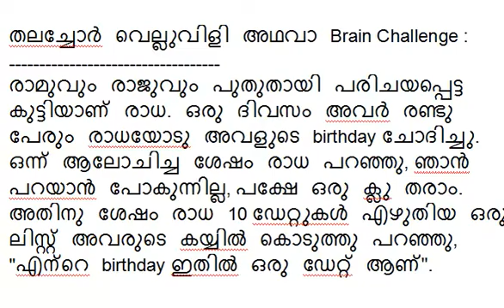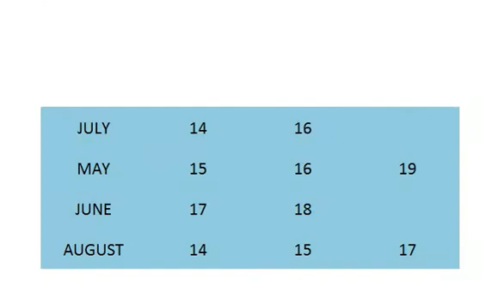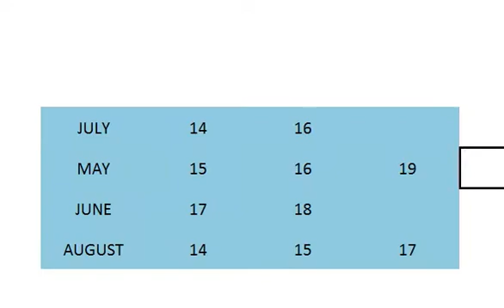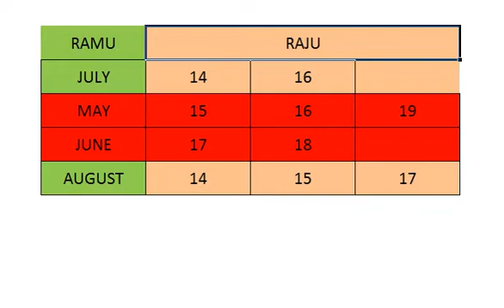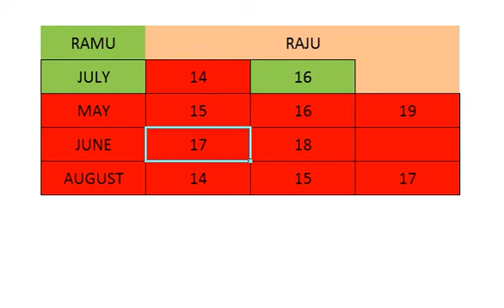രാധയുടെ ബർത്ഡേ | Radha's Birthday | Brain Challenge | One More Info | Malayalam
രാധയുടെ ബർത്ഡേ / Radha's Birthday / Brain Challenge

തലച്ചോർ വെല്ലുവിളി അഥവാ Brain Challenge :
രാമുവും രാജുവും പുതുതായി പരിചയപ്പെട്ട കുട്ടിയാണ് രാധ. ഒരു ദിവസം അവർ രണ്ടു പേരും രാധയോടു അവളുടെ birthday ചോദിച്ചു. ഒന്ന് ആലോചിച്ച ശേഷം രാധ പറഞ്ഞു, ഞാൻ പറയാൻ പോകുന്നില്ല, പക്ഷേ ഒരു ക്ലു തരാം. അതിനു ശേഷം രാധ 10 ഡേറ്റുകൾ എഴുതിയ ഒരു ലിസ്റ്റ് അവരുടെ കയ്യിൽ കൊടുത്തു പറഞ്ഞു, "എന്റെ birthday ഇതിൽ ഒരു ഡേറ്റ് ആണ്".

ജൂലൈ 14, ജൂലൈ 16

മെയ്‌ 15, മെയ്‌ 16, മെയ്‌ 19

ജൂണ്‍ 17, ജൂണ്‍ 18

ആഗസ്റ്റ്‌ 14, ആഗസ്റ്റ്‌ 15, ആഗസ്റ്റ്‌ 17

അതിനു ശേഷം അവൾ രാമുവിന്റെ ചെവിയിൽ തൻറെ birthday യുടെ മാസം മാത്രം പറഞ്ഞു കൊടുത്തു. അത് പോലെ രാജുവിന്റെ ചെവിയിൽ birthday യുടെ ദിവസം മാത്രം പറഞ്ഞു കൊടുത്തു. എന്നിട്ട് രാമുവിനോട് ചോദിച്ചു "പിടി കിട്ടിയോ?"

രാമു : "എനിക്കറിയില്ല, പക്ഷെ രാജുവിനും അറിയില്ല എന്ന് എനിക്ക് ഉറപ്പുണ്ട്"
രാജു: "രാമു ഇത് പറയുന്നത് വരെ എനിക്ക് അറിയില്ലായിരുന്നു, പക്ഷെ ഇപ്പോൾ എനിക്ക് അറിയാം"
രാമു: "ഇപ്പോൾ എനിക്കും പിടി കിട്ടി"

ചോദ്യം: രാധയുടെ birthday മുകളിൽ കൊടുത്ത ഏതു ഡേറ്റ് ആണ്?

PS : 1. ഇത് ഒരു കുസൃതി ചോദ്യം അല്ല. Logical ആയി സോൾവ്‌ ചെയ്യേണ്ട വ്യക്തമായ ഉത്തരം ഉള്ള ഒരു ചോദ്യം ആണ്. സ്വന്തം തലച്ചോർ പുകച് ആരെങ്കിലും ഉത്തരം കിട്ടിയാൽ discuss ചെയ്യാം.
Any one can answer the Q..???​